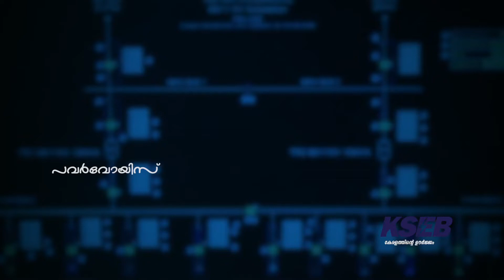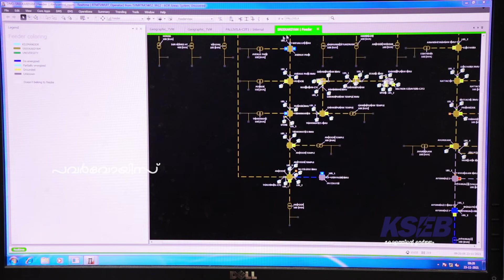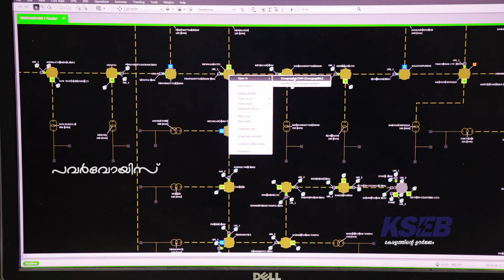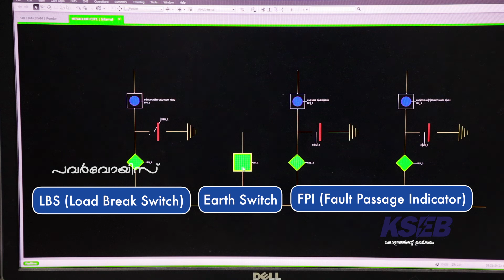SCADA DMS Control Centre Part- 02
SCADA DMS Control Centre Part- 02 by Vineeth V V, AE, SCADA